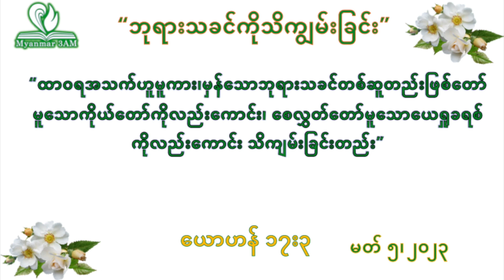မတ်လ ၅ - ဘုရားသခင်ကိုသိကျွမ်းခြင်း - နံနက်ယံဝတ်